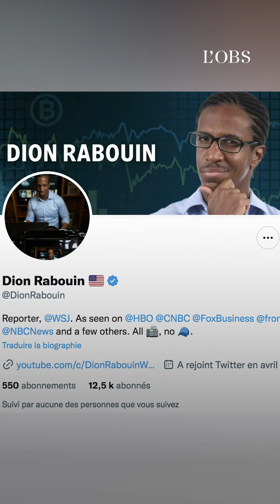Cette arrestation d'un journaliste afro-américain à Phoenix laisse perplexe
La rédaction en chef du "Wall Street Journal" a adressé un courrier de réclamation à la direction de la police de Phoenix en Arizona, a-t-on appris le 6 janvier. En cause : l'arrestation considérée comme abusive par le quotidien économique d'un de ses journalistes alors que celui-ci réalisait, fin novembre, un micro-trottoir devant une agence bancaire de Phoenix. Comme on peut le voir sur ces images filmées par un témoin, le reporter ne représentait absolument aucune menace, et pourtant, il a été menotté et conduit à un véhicule de police avant d'être finalement libéré un peu plus tard.